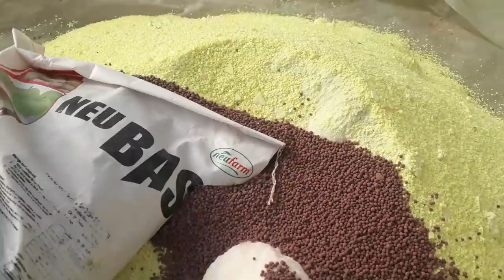خطوة بخطوة تجهيز البيوت المحمية ومعدلات اضافة أسمدة الاساس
قناة بانوراما زراعية .. تهتم بكل ما هو جديد فى عالم زراعة البيوت المحمية والخضر وووضع  برامج تسميد البيوت المحمية لكافىة المحاصيل  . تسميد الطماطم . رى الطماطم  .. زراعة الخيار ..  رى وتسميد الخيار .. زراعة البطاطس رى البطاطس  تسميد البطاطس.. زراعة الفاصولبا .. رى وتسميد فاصوليا .. زراعة الفلفل الالوان .. رى وتسميد الفلفل الالوان ..  وضع  برامج  المكافحة والرى والتسميد لكافة المحاصيل الزراعية